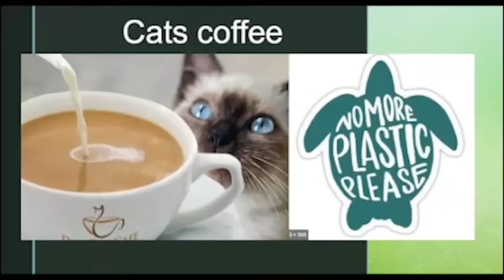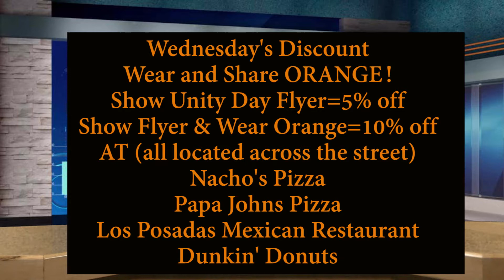Announcements for October 23rd, 2019.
FAFSA FRIDAYS are here!
SENIORS, if you need help filing your FAFSA, or what to do AFTER filing your FAFSA, or need help finding out what your EFC is or if you are chosen for Verification?

Stop by and get help from the FAFSA expert on Friday October 25 pds 5-8 in room 107.

If you have any questions, please reach out to Ms. Amador-Zapata, the post-secondary counselor.

Hey Wildcats! This week, National Honor Society is organizing a fundraiser for the late Mrs. Zorn.
During all lunch periods on Wednesday we will be selling baked goods and on Friday we will also be selling baked goods along with wristbands and other accessories for the Pink Out.
Friday is the tailgate in the cafeteria from 5:30-6:30. Come enjoy games and food for sale. Don’t forget to wear pink and hope to see you there!

College Rep Visits - Room 107

Lake Forest College - 4th period
Northern Illinois University - 6th period
Southern Illinois University, Carbondale - 7th period
Ohio State University - 8th period
Colby College - 9th period

Sign up for visits through Naviance Student no later than one hour prior to the visit.